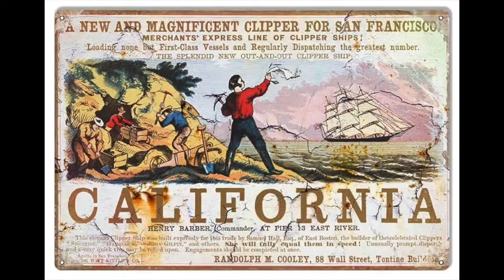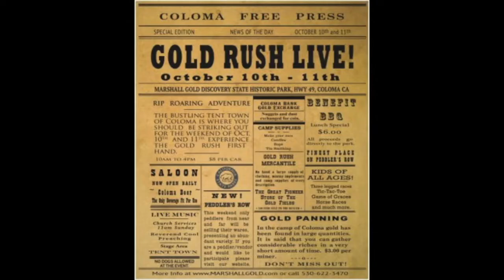What Was the Gold Rush?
A brief overview of the California Gold Rush by Samy Roman